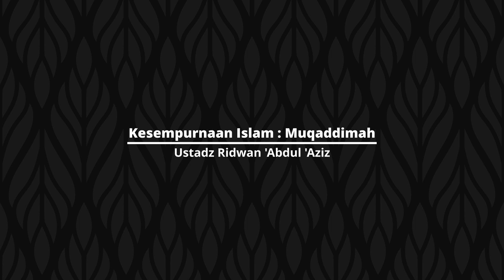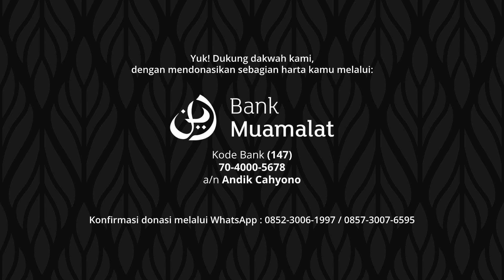Kesempurnaan Islam : Muqaddimah - Ustadz Ridwan 'Abdul 'Aziz | Kamal Ad-Diinil Islami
Kajian ini merupakan Kajian Rutin Setiap Senin Malam Selasa Kedua, Ba'da Maghrib di Musholla Al-Muhajirin, Gedeg, Mojokerto. Mengkaji Kitab Kamal Ad-Diinil Islami yang disampaikan Ustadz Ridwan 'Abdul 'Aziz.

Yuk! Dukung dakwah kami, dengan mendonasikan sebagian harta kamu melalui:

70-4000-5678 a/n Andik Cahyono